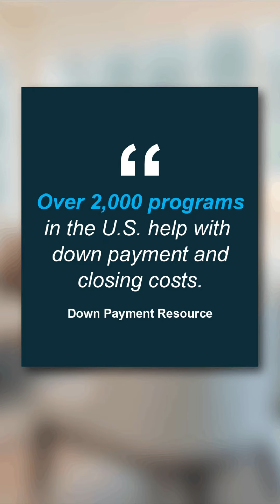Trouble Saving Enough Money to Purchase a Home?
Home Buyer, down payment, mortgage, Team Sordelet, Real Broker, Short video to let you know there are options when it comes to saving up enough money to use as a down payment and cover closing costs when purchasing a home.  There are many, first-time and repeat buyers, down payment assistance programs out there.